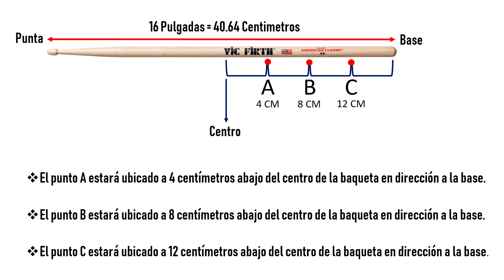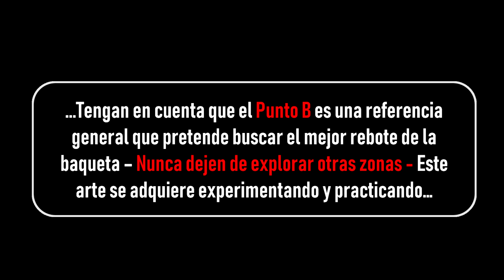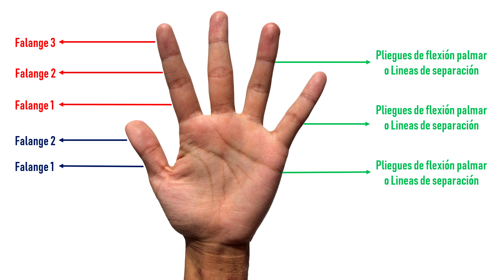🥁 FUNDAMENTOS BÁSICOS - Las Baquetas & ¿Cómo agarrar las baquetas? - Clases de Batería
Mi gente - FUNDAMENTOS BÁSICOS DE BATERÍA

Hoy aprenderemos algunos conceptos y principios básicos que deben conocer y dominar los bateristas principiantes o cualquier persona que este empezando a involucrarse en el mundo del ritmo.

En esta clase hablaremos de algunos conceptos básicos de las baquetas, sus funcionalidades genéricas, medidas, entre otros; adicional aprenderemos el agarre de las mismas, como identificar el mejor rebote y algunos consejos que pueden integrar dentro de sus sesiones de estudio.

Notas y consideraciones:

1. Hablaremos sobre las baquetas y sus reglas, sin embargo la última palabra en base a las que deben elegir esta en su poder.

2.Intenten hacerse su Kit de baquetas, integren diversos tamaños, estilos y funcionalidades, esto les ayudará a tener más alternativas y usos versátiles dependiendo lo que quieran encontrar en temas de sonido

3. Les recomiendo que nunca sacrifiquen comodidad por estilo, ya que la salud esta por encima de todo. Sin embargo es su decisión utilizar las que deseen.

4. Una baqueta partida es "Un par dañado" nunca reutilicen baquetas, y menos si son de medidas diferentes, esto creará un desnivel sonoro y un desequilibrio en las manos.

5. El agarre que veremos en esta clase es uno de los generales más usados por el baterista moderno, pero tengan en cuenta que hay cientos de agarres diferentes y que muchos de estos se crean a base de diversos estilos musicales o dependiendo de los tipos de instrumentos de percusión que se deseen tocar.

6. En el agarre de esta clase, la posición que recae sobre el dedo indice es genérica, puede variar dependiendo del estilo, tamaño de los dedos o el rudimento que se este aplicando.

7. Utiliza este vídeo como un referente genérico para encontrar un rebote y agarre correcto, no busques copiar al 100% posturas o agarres de tus bateristas favoritos ya que sus brazos, manos y dedos pueden tener tamaños diferentes al tuyo. (No hay nada de malo en tener influencias, pero la vida nos enseña que todos los extremos son malos y adicionalmente que somos seres únicos en el mundo, por ende, siempre sonaremos diferente)

Para mi como baterista es un placer poner estos vídeos a su entera disposición, ya que creo totalmente en que el conocimiento debe ser compartido;  solo de esta manera podremos garantizar que más músicos (Bateristas) sigan apareciendo en la escena y sigan apoyando la evolución de este poderoso instrumento.

Sin más palabras les envío mis sinceros agradecimientos y les deseo éxito en su aprendizaje que seguro será exitoso.

Att: Felipe Arroyave Giraldo